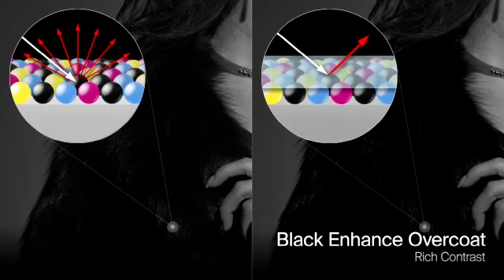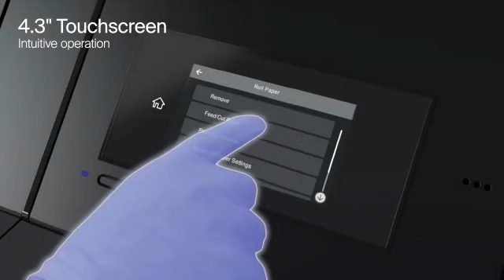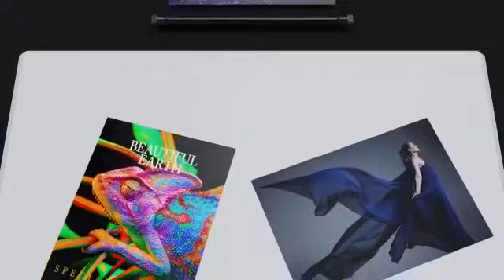Epson Photography SC-P7530/P9530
*Happy* *to* *introduce* *Epson* *new* *24"&44* " *photo* *printer* *with* *12* *colours*

*EPSON SURE COLOR PHOTO SERIES 24" & 44"inch.*

*Target Customers*
*Photo Studio, Color Lab, Proofing, Fine Arts Painting, Enlargement Printing, Corporate, Poster, Reproduction ETC*

 *Models* :
✅ *SC-P7530-24"- 12 Colors*
✅ *SC-P9530- 44"- 12 Colors*

↪️UltraChrome 12 PRO-Pigment inks
↪️ ink cartridge 350 ml and 700 ml
↪️LED light system Available in the printer
↪️ Realtime photo & Matt Black ink switching
↪️ Support all type of inkjet cotted Media,Glossy,Matt, Lustre,Vinyle, Canvas, backlit, Tracing... etc
↪️Low running cost per square feet with 4 times faster speed compared to other models
↪️ Extream colour gamut 99% pantone matching
↪️ increased black density with black enhance over coat
↪️400 year prints life
↪️ Precision core print head with VSDT
↪️17.5 meter square/hour
↪️ Support both Cut sheet and Rolls with 0.08mm to 1.5mm thickness
↪️ Power consumption just 110watt
↪️ Print head covered

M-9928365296